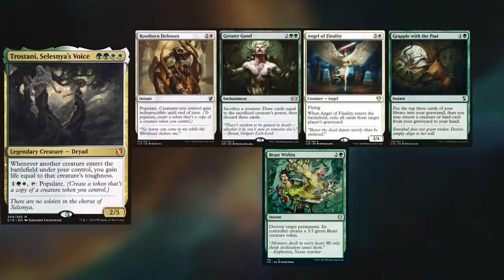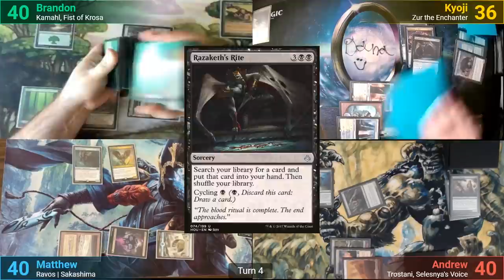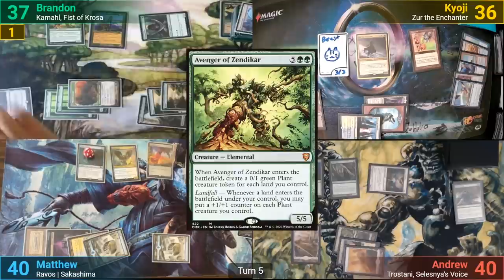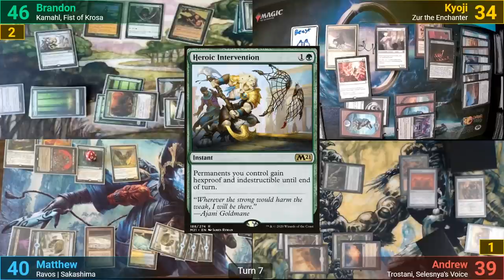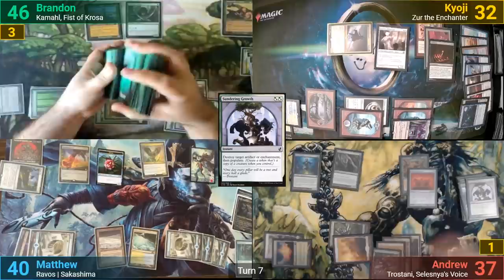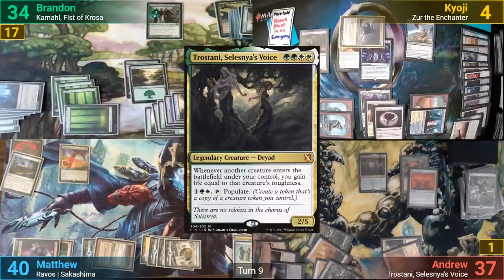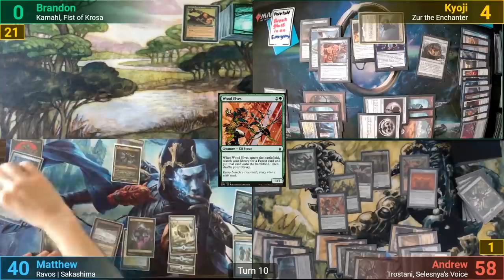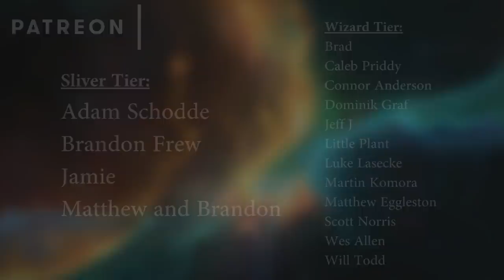Sakashima | Ravos vs Trostani vs Kamahl vs Zur EDH / CMDR game play for Magic: The Gathering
Coming shortly!

►This game was filmed with Discord